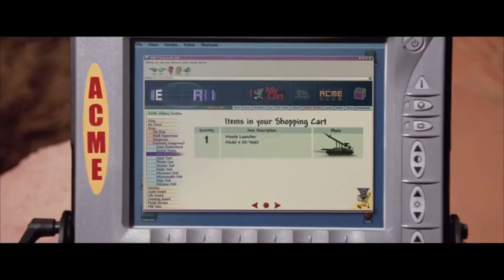Looney Tunes: Back in Action but only when Wile and Road Runner is on the screen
It's kinda sucks on how they only appear in the movie for almost 2 minutes, similar to Space Jam

LT: Back in Action 2003 belongs to Warner Bros